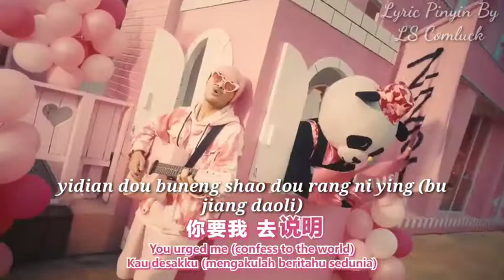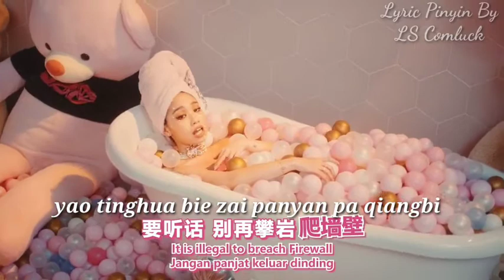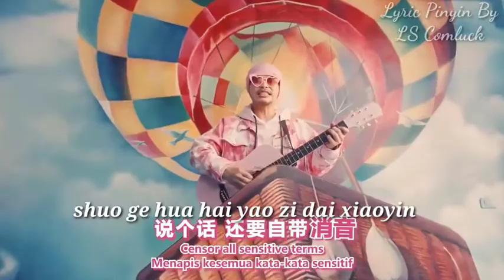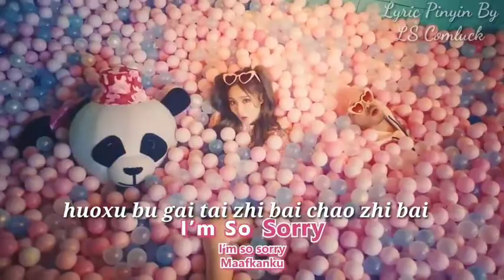Lirik Pinyin 玻璃心 (Bo Li Xin) – Namewee (黃明志) Ft Kimberly Chen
Song : 玻璃心 (Bo Li Xin)